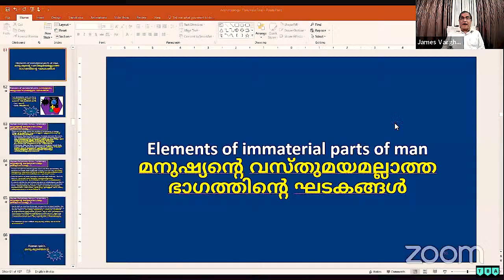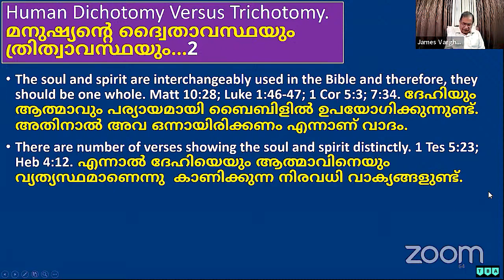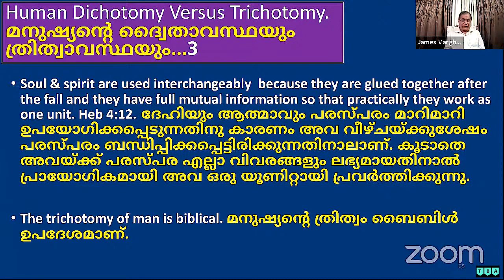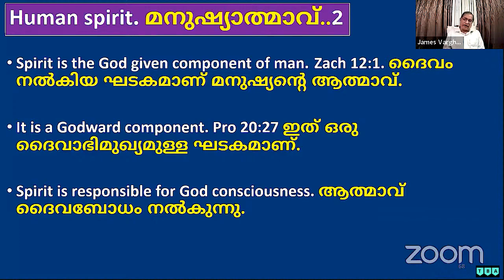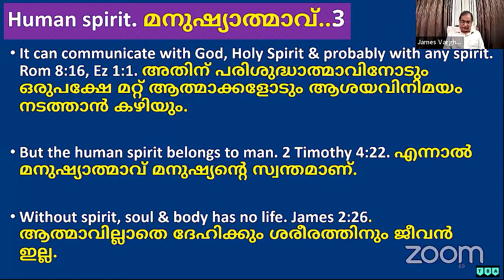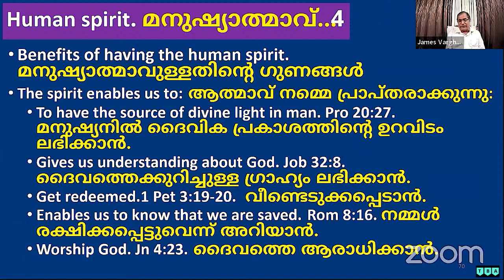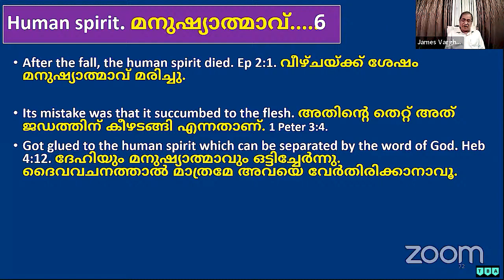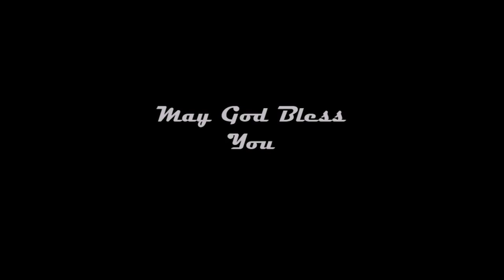ബൈബിളിലെ മനുഷ്യ ശാസ്ത്രം-4 I Anthropology in the Bible- 4 | James Varghese